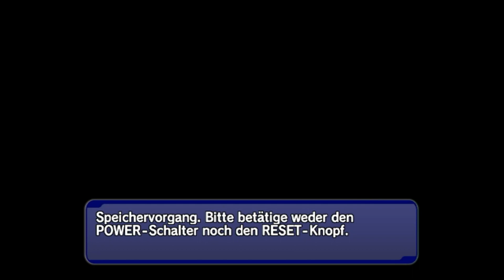Let‘s Play Mario & Sonic bei den olympischen Spielen [100%] #23 - Nette Missionen...und Tails!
#23 - Nette Missionen...und Tails!
So, ich habe offscreen die beschissenen und die doppelten Missionen rausgefiltert und erledigt, der Rest, der jetzt noch kommt, ist überwiegend ganz cool. Bis auf diese vermutlich bockschwere Luigimission. Ach halt, die Beschreibung ist nur wieder schwammig. Aber das ändert nix daran, dass die Mission kacke ist, denn wir müssen nevertheless 10 Ballwechsel hinkriegen. Gegen Tails. Und wer Tails in diesem Spiel kennt weiß: Der ist zu dumm zum Kacken!!